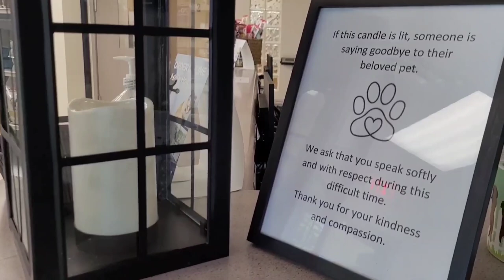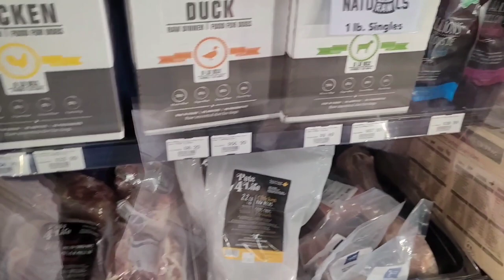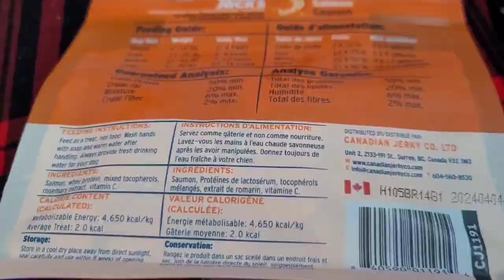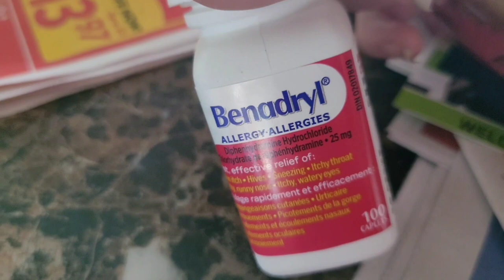Border Collie Goes To The Vet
Today's vlog I tried the  tim Hortons walnut crunch and the cherry stick donuts  as they We're discontinued ten years ago and brought back for national doubts day they're both good but I wouldn't get them again Took remi to the vet all she has to do is lose ten pounds which were working on that switch her food because of allergies to salmon and give her benadryl And we took her to a pet store all this more today's vlog